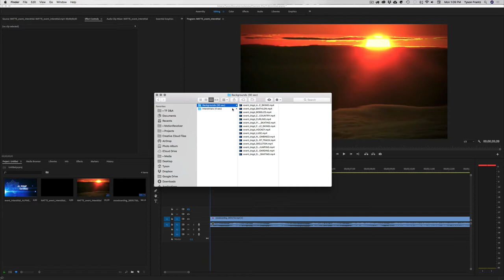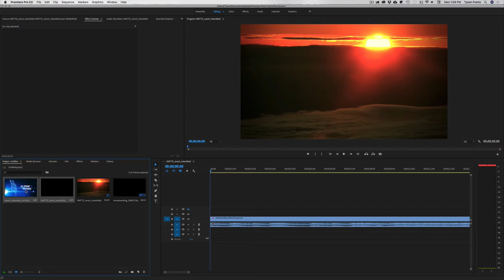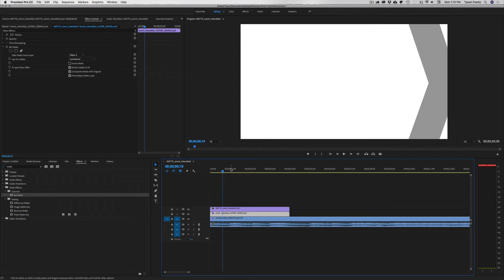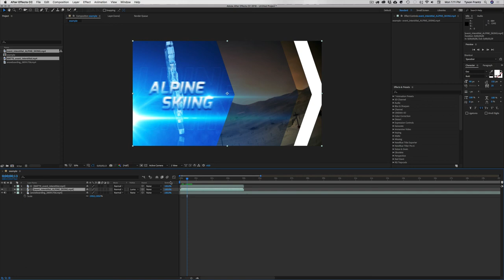Tutorial | How to Use Winter Games Event Titles In Your Own Video | Winter Olympics 4K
Here is a tutorial video of winter games event titles that you will need for your video projects.

If you frequently need access to many digital creatives of stock videos, music sound effects, other video templates, and resources, you may want to consider this unlimited subscription.